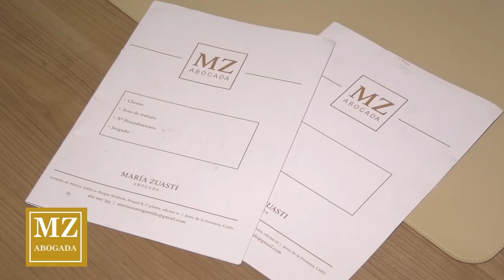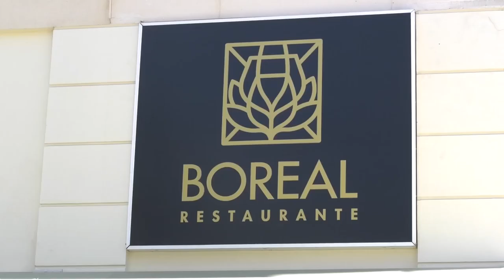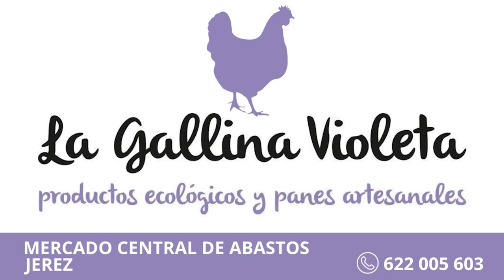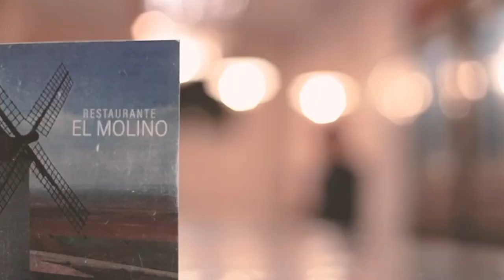🟨COCINA Programa “HOY COCINAMOS CON…” Azafran Jerez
Recetas fáciles para realizar en casa.